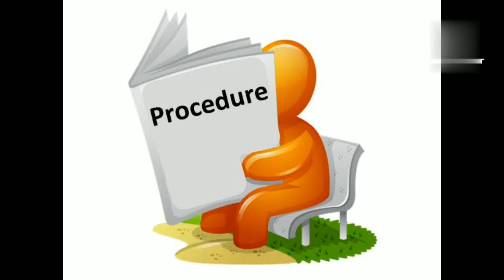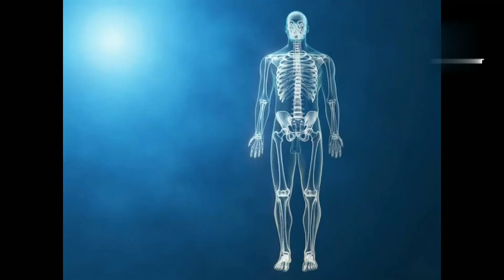மிளகு சீரகம் pepper and cumin Rice (Milagu jeera Satham)with benefits IN TAMIL BY ullala ullala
Milagu jeera rice is instant preparation
Just 2 ingredients with great benefits
Serve it hot
Helps your health lot
try it u just love it 💜💙💛